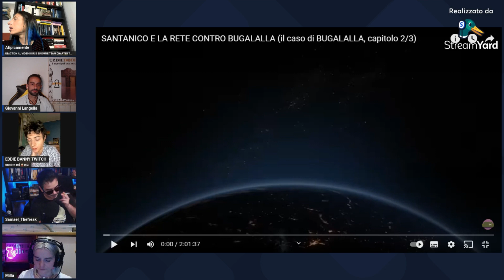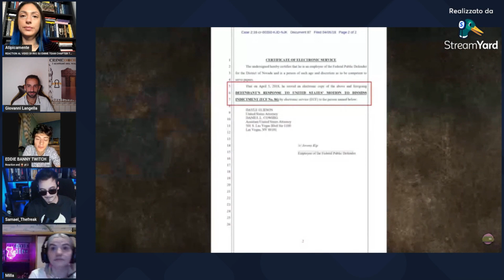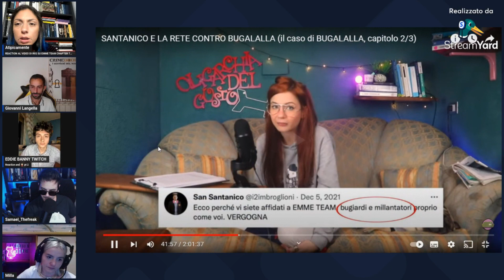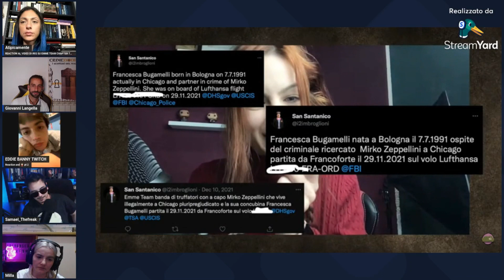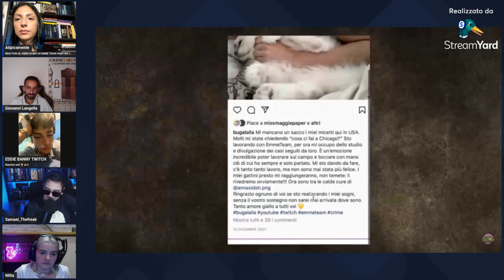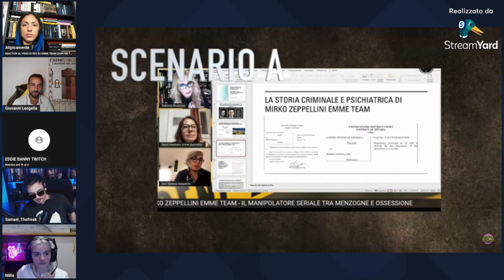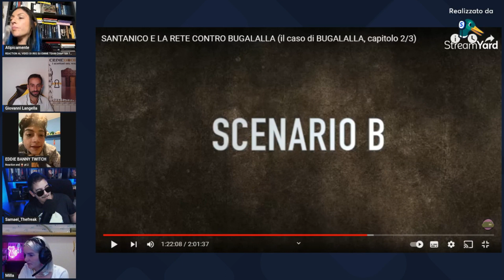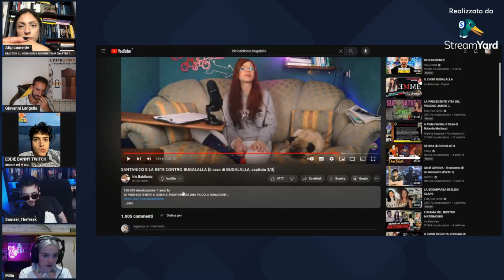REAGIAMO AL SECONDO VIDEO DI IRIS BABILONIA SUL CASO EMMETEAM*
Sì, è passato tanto tempo da quei video.
Sì, le cose sono cambiate per molti versi e sì, Iris non ha nessuna colpa.
MA
I video di Iris vengono spesso giustamente visionati da chi vorrebbe capire di più sulla vicenda Emme Team/Bugalalla e Bruzzone purtroppo rappresentando  una visione secondo noi di parte.
Con tutto l'affetto del mondo verso Iris, che personalmente adoro tantissimo come creator e come persona, abbiamo pensato di fornire una sorta di aggiornamento a quei video, sperando di non darle alcun fastidio in questo ma con la volontà di aprire un sano dibattito.